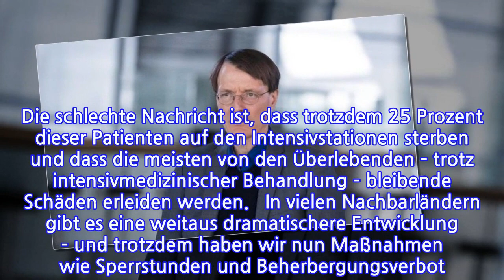INTERVIEWLauterbach über...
INFORMATION
• Source: t-online